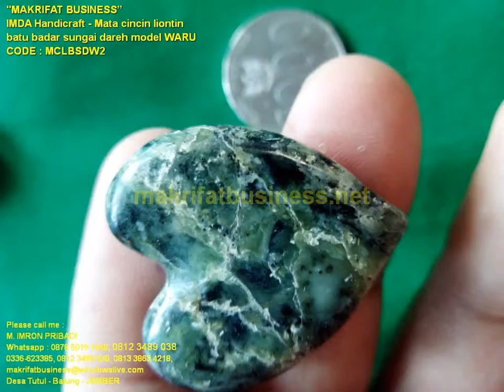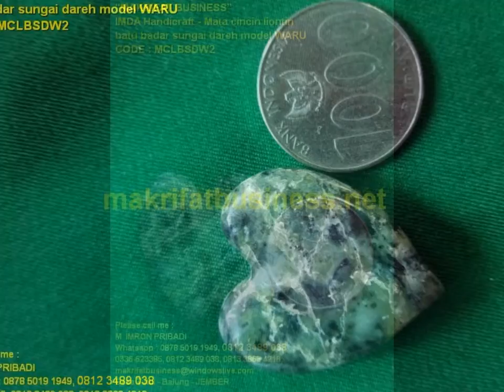Mata cincin liontin batu badar sungai dareh model WARU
Jenis Produk Kerajinan Handicraft Mata cincin liontin batu badar sungai dareh model WARU , Persembahan team MAKRIFAT BUSINESS Sentral Galeri Kerajinan Seni Acecories Souvenir Handicraft Manik Manik Asli Khas Sajian Produk Unggulan Desa TUTUL Balung Jember Jawa Timur,  ini kami jual dengan harga :

Daftar Harga :

Rp. 85.000,- / satuan

KODE PRODUK : MCLBSDW2

"CARA PEMESANAN"
Ketik SMS kirim ke salah satu nomor :  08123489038, 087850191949,
 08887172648, 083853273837 , 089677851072 dengan cara :

 "MAKRIFAT BUSINES"
SAAT INI MASIH DI BUKA DI RUMAH TEMPAT TINGGAL KAMI DESA TUTUL BALUNG JEMBER JAWA TIMUR, TERIMA KASIH DARI PELANGGAN YANG SUDAH PERNAH SILATURRAHMI KE TEMPAT TINGGAL KAMI SEPERTI PELANGGAN DARI KOREO, THAILAND, KOTA JAKARTA, BANDUNG, BALI, SURABAYA Dll
Alamat Galeri :
"MAKRIFAT BUSINESS"
IMDA Handicraft
@Created by M Imron Pribadi
makrifatbusiness.net

Ida Giawati
Wechat ID : makrifatbusiness
Wechat ID : imronpribadi
KakaoTolk ID : imdahandicraft
KakaoTolk ID : makrifatbusiness